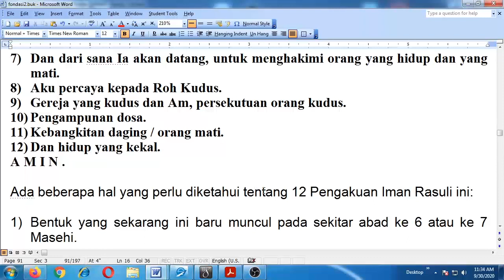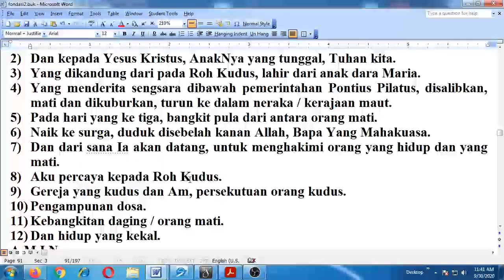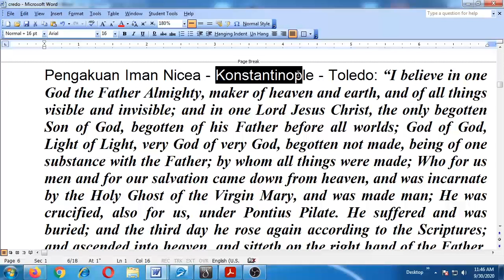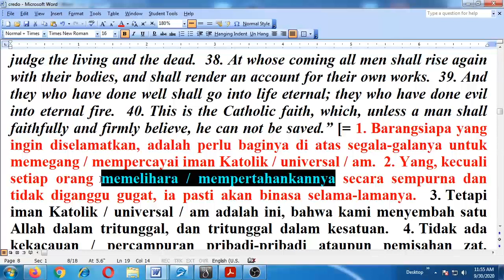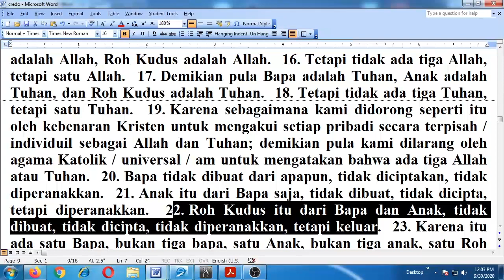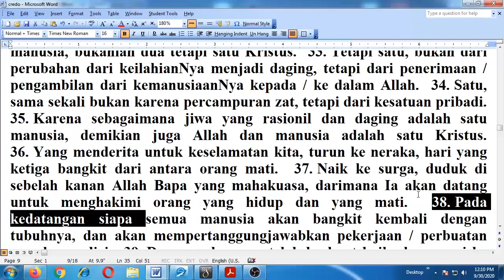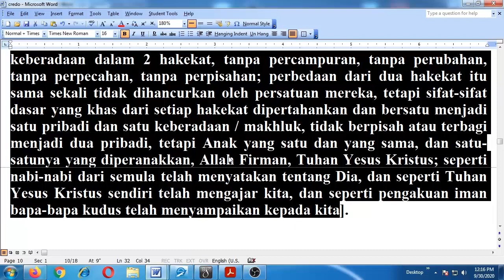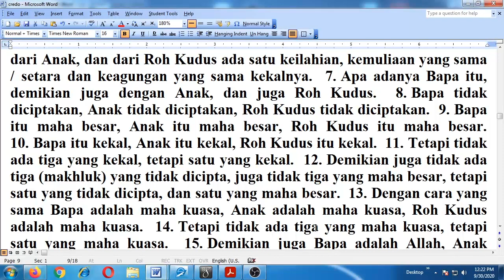Haruskah menggunakan 12 Pengakuan Iman Rasuli dalam Kebaktian ?